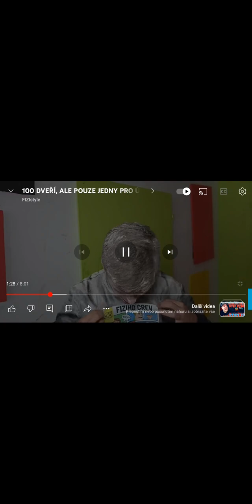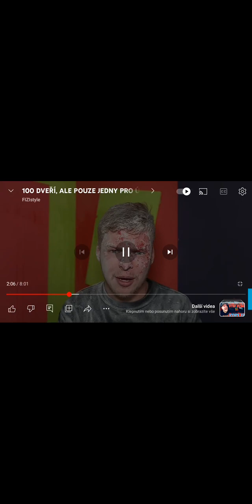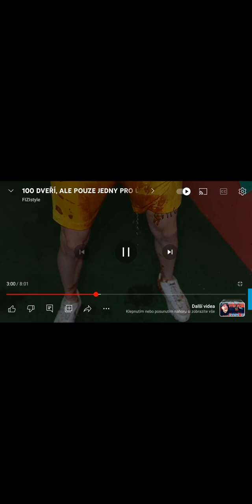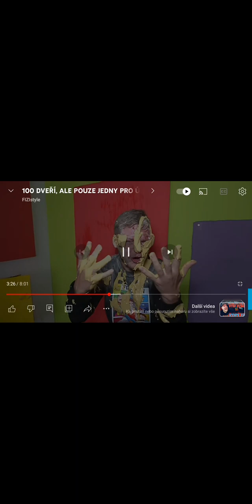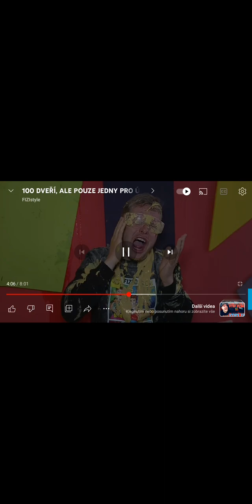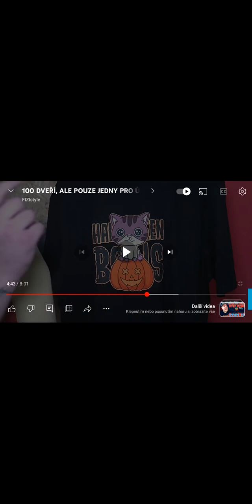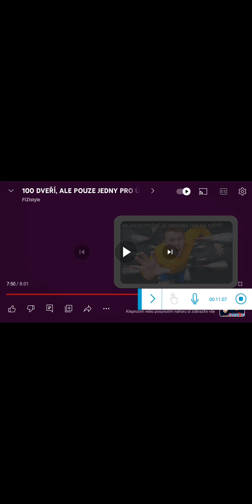reaguju na YouTubery#66 @FIZIstyle ZASE TOTÁLNÍ NEDOMYŠLENÁ SRÁČKA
ahoj lidi toto video je 66.reakce na video kdo je hledá ty jeho správné dveře aby mohl uniknout a zase ta jeho nedomyšlená SRaČKA doufám že se vám reakce bude líbit děkuji za každý like odběr a koment